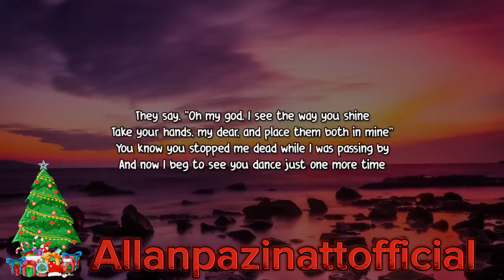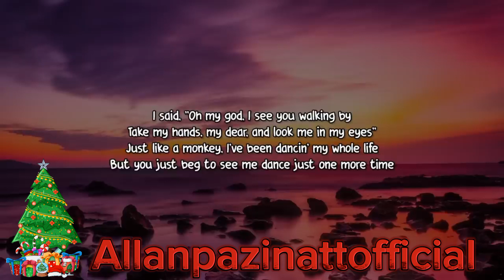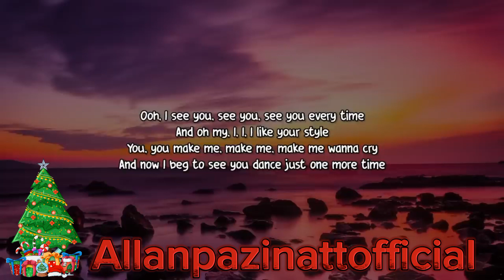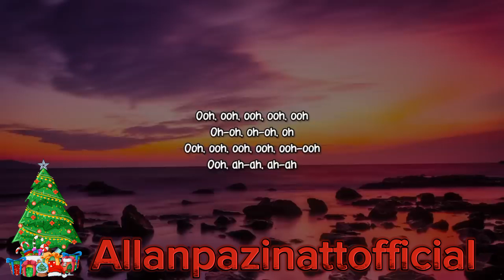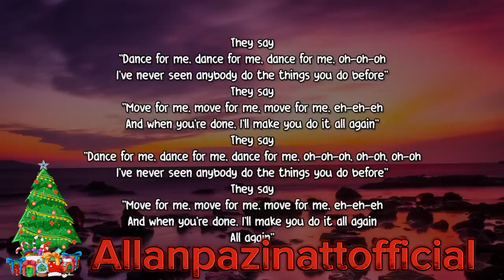Tones And l - Dance Monkey